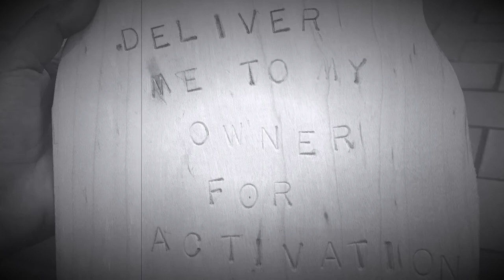Nathan Felix presents Yatchting with the Kennedys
This year I have started a series of videos I'm calling "Artist Praising Artists". Sometimes they are strictly documentary and sometimes they are experimental. The are all videos that I have made some effort to edit in some way shape or form.

I bring to you a documentary capture of recent musical performance journey created by orchestral composer, Nathan Felix.

This was the finale piece, and is about 2/3rds of it. I had a wonderful vantage points to capture most of the improvisational dance performance by Edwin Tamayo and Fa Winsborough that accompanied Nathan's 5-part score. It was performed by members of his ensemble, For Those Who Follow Echos.

I was captivated by the dancers, and my two favorite moment in the video are when first when I after following Edwin who was dancing solo with my camera, I turned to the wonderful surprise of discovering Fa had joined him only a couple of feet in front of me! The 2nd is how I captured Fa as she melts into the sunlight a little later in a solo part in front of me. Both moments took my breath away when I realized what my camera was catching!

This video is dedicated to Nathan in gratitude for the highly creative experiences he brings to San Antonio, and to the San Antonio Museum of Art for providing the entire gallery as playground for it. As an artist and lover of all things creative, this feeds my soul!

Barbara Felix

6-Sided Keyboard (accompanied by From Those Who Follow the Echoes)
Pianists: Jaime Ramirez, Wes Freeland, Jacob Bissell, Andy Fitch, Leigh Williams, Tona Cantu
Conducted by Ruben Jimenez

More info On the entire program that included a scavenger hunt as well as names of additional performers can be found by visiting